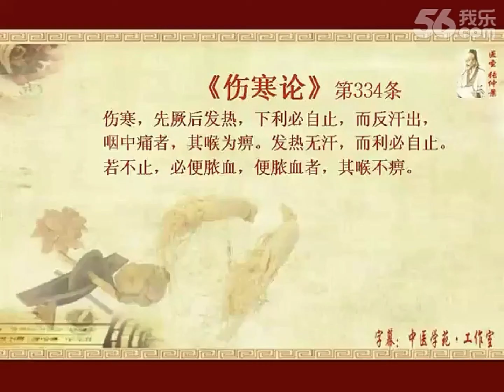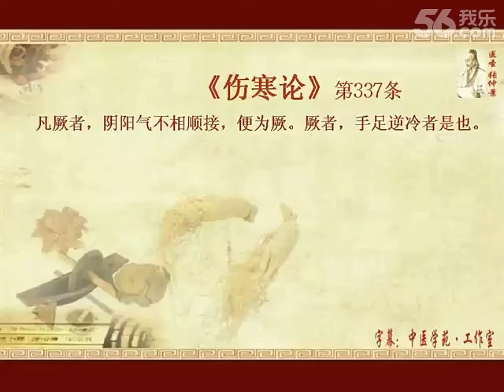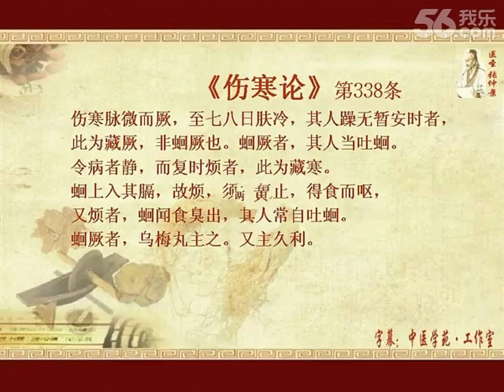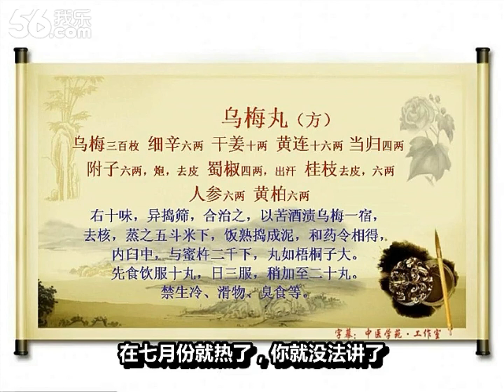胡希恕《伤寒论》第28讲 326~338条